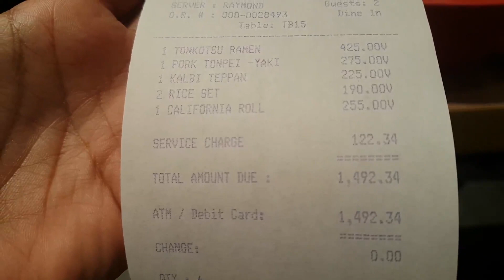BOTEJYU PHILIPPINES || BOTEJYU REVIEW || BOTEJYU VLOG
Botejyu® was born in the gourmet city of Osaka in 1946 as an okonomiyaki restaurant. It hopes to share traditional Japanese cuisine and culture with the people of the Philippines.

Love, Eat, & Wander with us!